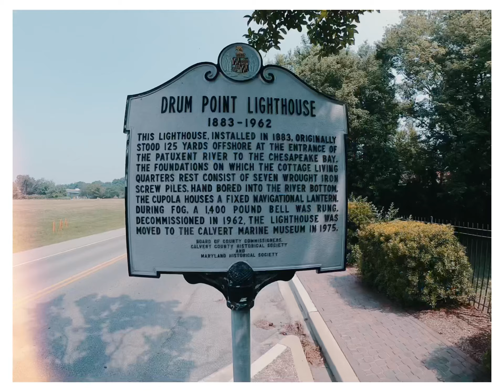Solomons island in southern Maryland ￼